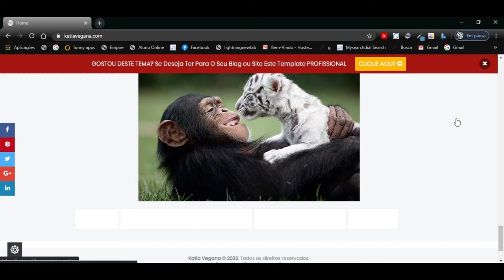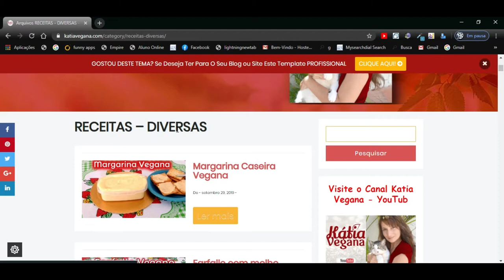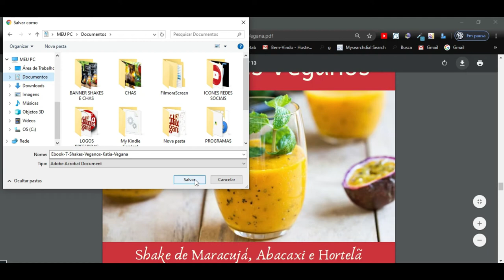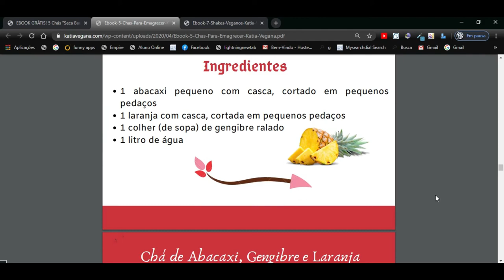AVISO IMPORTANTE! VOLTEI! KATIA VEGANA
❤LINK PARA O EBOOK 7 SHAKES VEGANOS

          💞 LINK PARA OS CURSOS DE MARKETING DE DIGITAL QUE CURSEI 💞

🔥 LINK PARA O CURSO DE MARKETING FÓRMULA NEGÓCIO ONLINE - ALEX VARGAS

🔥 LINK PARA O CURSO DE MARKETING PORTAL YOUTUBE ESSENCIAL - PROF.VALDIR SOARES

🔥LINK PARA O CURSO DE MARKETING NEGÓCIO MOBILE - KARYNE OTTO

💖KÁTIA VEGANA é um canal no YOUTUBE e blog sobre veganismo, culinária vegan, produtos cruelty free e direito dos animais.